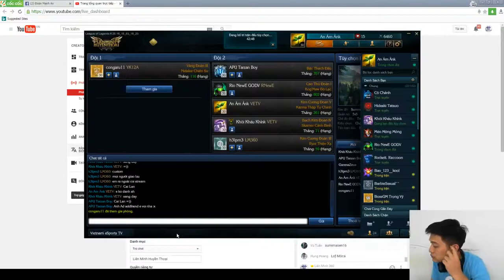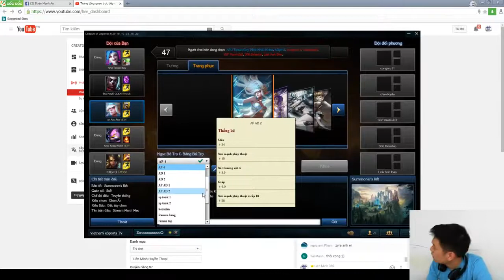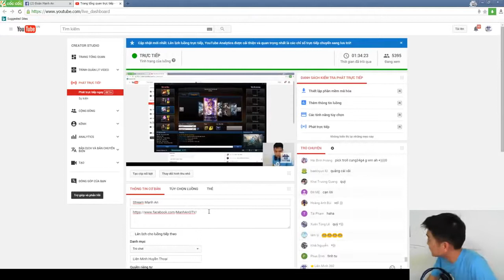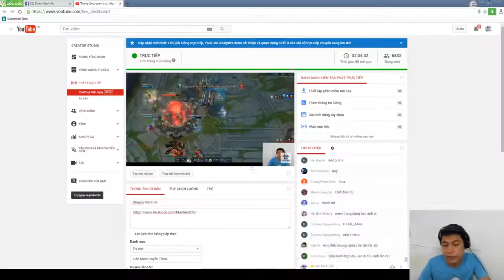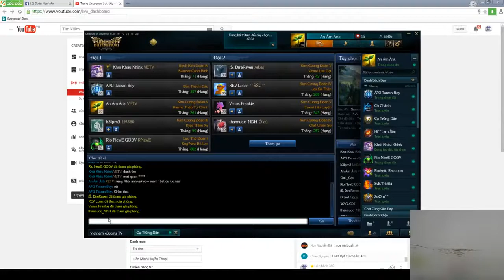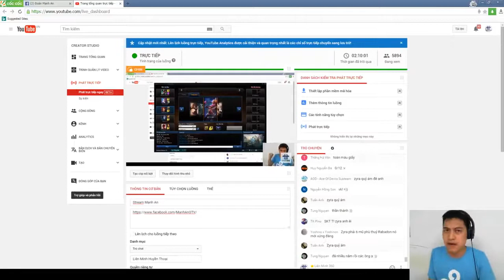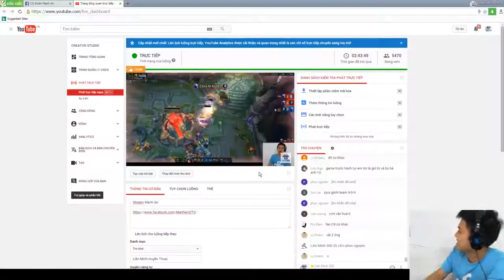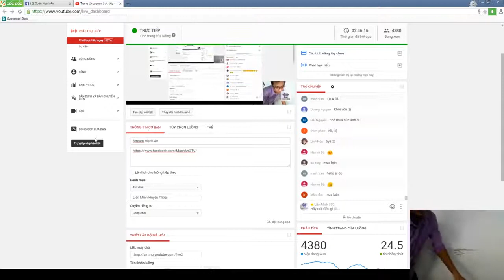Mạnh An Stream Ngày 14 10 Khoe Skin Vệ Binh Tinh Tú là chính =